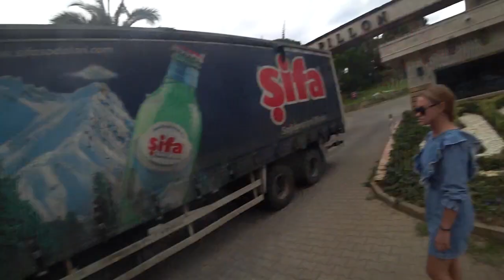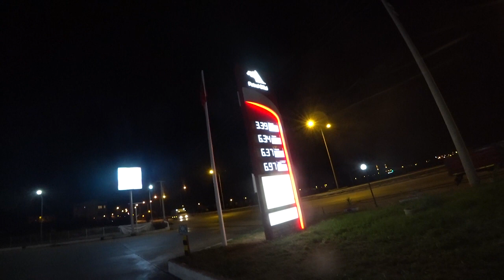ОБЗОР ОТЕЛЯ PAPILLON ZEUGMA RELAXURY 5*. ДОРОГА ДОМОЙ.